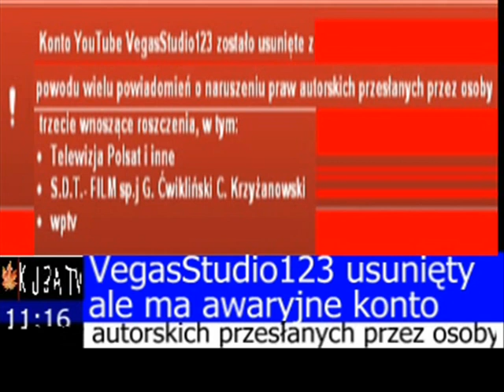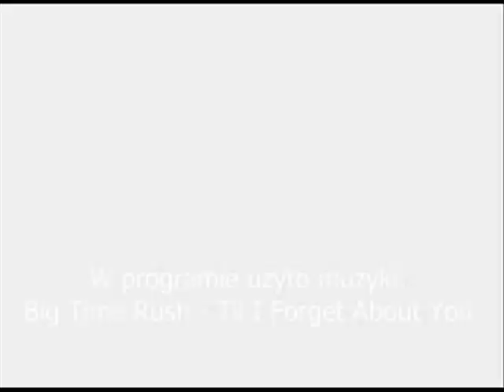InfoBelka odcinek 58 - Normalna wieść i zła wieść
Rok od zbanowania durczoga i ... sami zobaczcie.